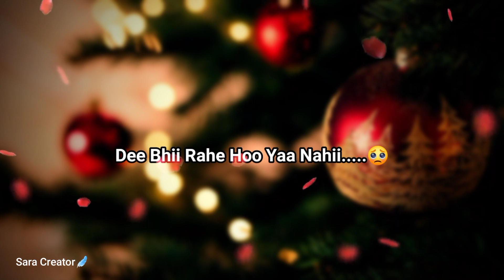Acchhaaaa Sunoooo.....😍❤| Very Cute Christmas Status | Merry Christmas | Christmas Shayari Status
merry christmas
happy christmas
merry christmas status
christmas shayari status
christmas whatsapp status
christmas shayari
merry christmas status video
happy christmas
happy christmas whatsapp status
christmas status video